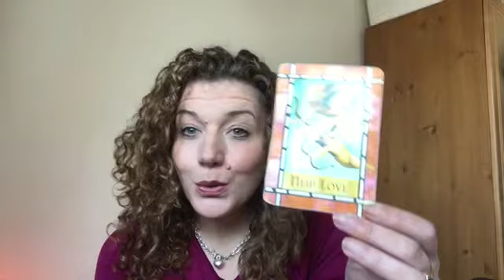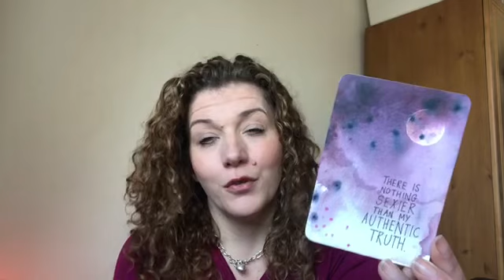😇DAILY DIVINE GUIDANCE😇LOVE IS IN THE AIR😇